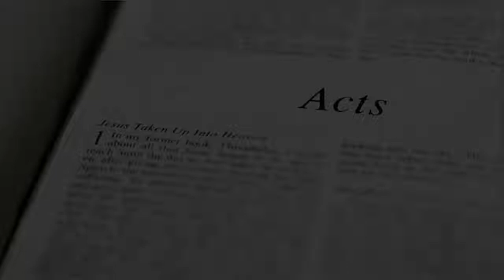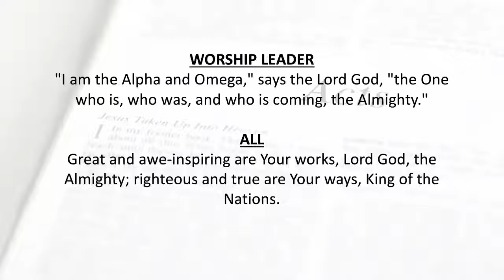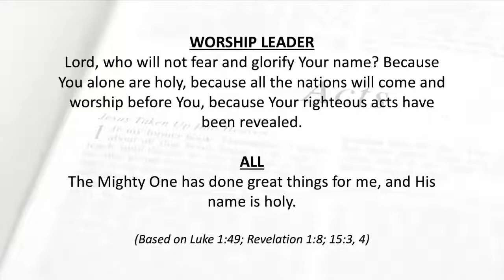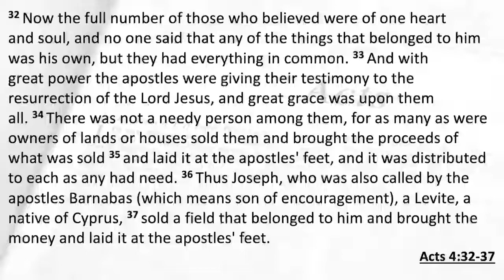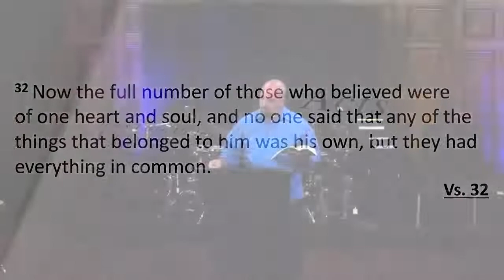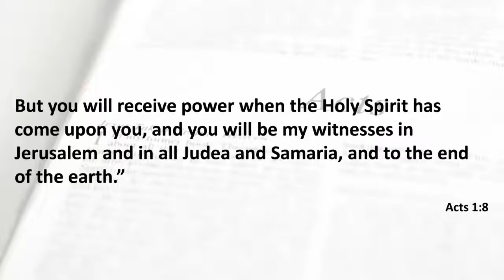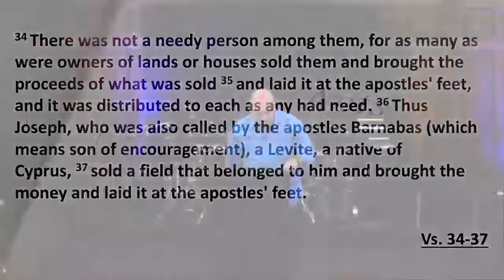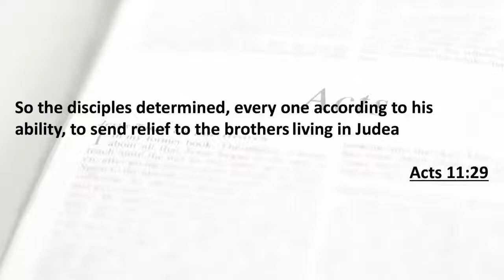"Life Together - Acts 4:32-37" - Lessons from the Early Church - Week Eight (9/25/22)